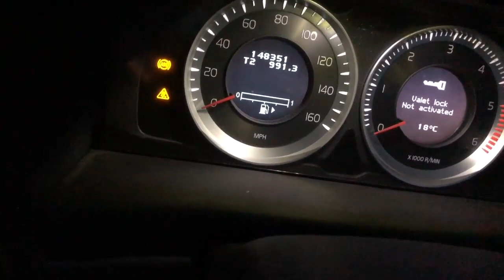Volvo Drop Out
Volvo V70 electrics cut out 20/07/24